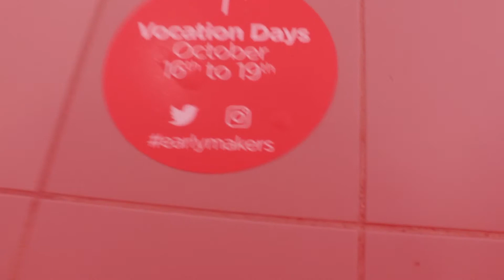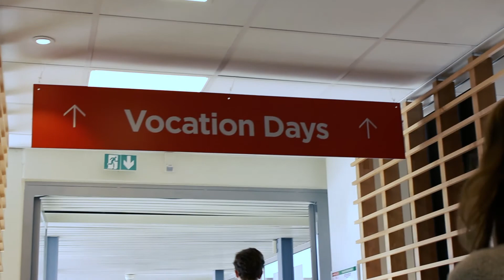Vocation Days 2017 : Rencontre avec la Maison Chloé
Les Vocation Days sont des journées organisées pour permettre aux entreprises de maximiser les échanges avec les étudiants de emlyon business school. Rencontre avec le Groupe Chloé.